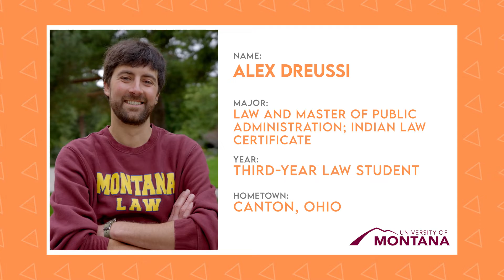Life as a Griz at The University of Montana | The College Tour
Alex Dreussi, a third year law student at the University of Montana, takes us through campus life and what it means to be a Griz at UM.

The University of Montana is a public flagship research university known for its academic rigor, experiential learning, inclusive culture and scenic campus. Nestled in the heart of western Montana, the main campus spans 56 acres and includes the park-like Oval at the center of campus, 60+ architecturally unique buildings and a 25,200-seat football stadium. UM draws a diverse, global population to Missoula and helps cultivate an educated, active, engaged and vibrant community. UM sets a high bar for academic studies, creative accomplishments and scientific exploration.